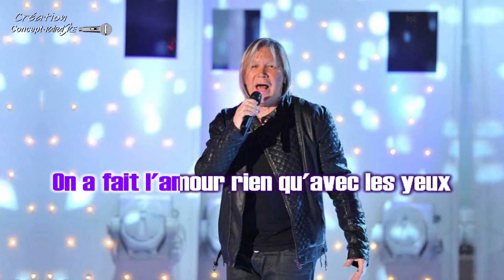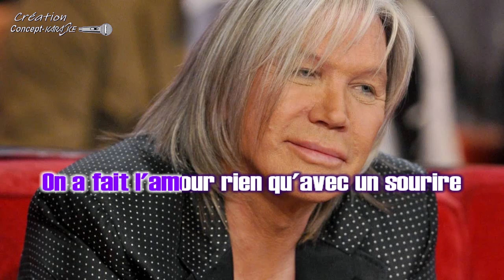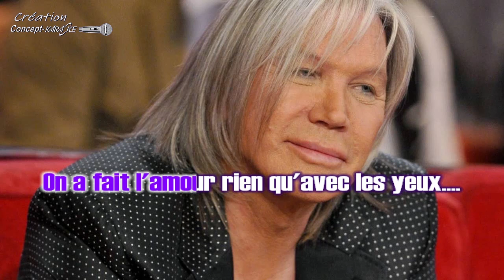Patrick Juvet - L'amour avec les yeux